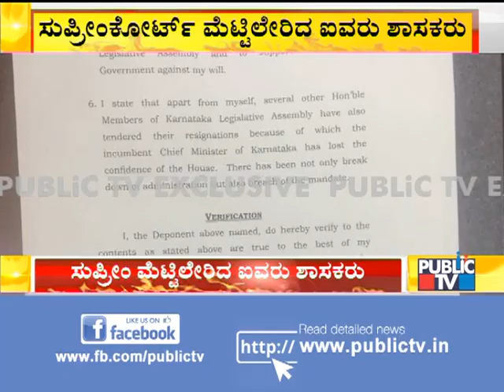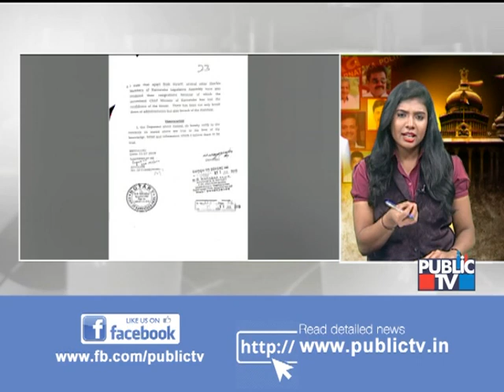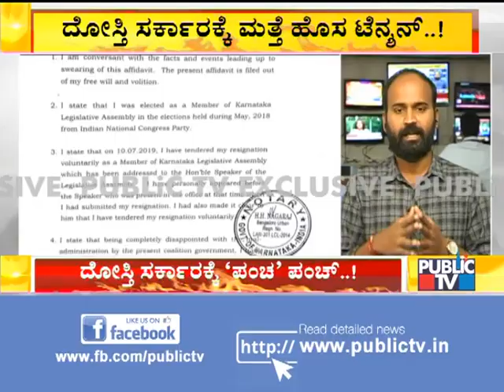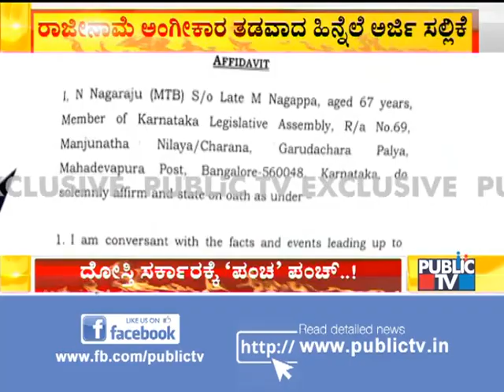5 More Congress MLAs Move Supreme Court Against Speaker Over Delay In Accepting Their Resignations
5 More Congress MLAs Move Supreme Court Against Speaker Ramesh Kumar Over Delay In Accepting Their Resignations. MTB Nagaraj, Roshan Baig, Dr.K Sudhakar, Anand Singh and Munirathna have submitted the plea to the Supreme Court.